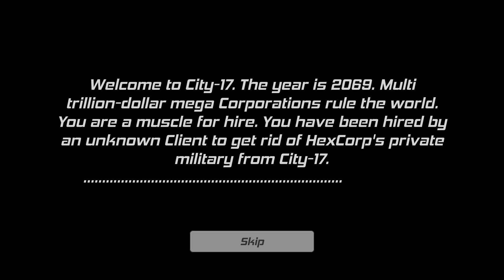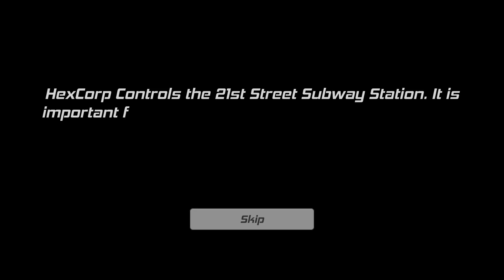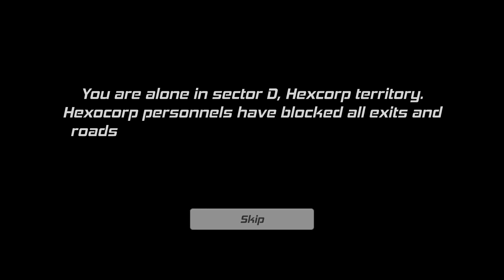CYBERPUNK 2069 Gameplay On Android ULTRA REALISTE FPS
CYBERPUNK 2069 Gameplay video on Android 1080p.

CYBERPUNK 2069 by DormRoom

Welcome to city 17, a dark dystopian city in the year 2069. Multi trillion dollar mega corporations rule the world. You are a muscle for hire. You have accepted a contract from an unknown client. Your task is to clear city 17 from the holds of HexCorp corporation. HexCorp corporation's private military controls city 17.

Features :
* Beautiful Graphics
* Lots of weapons
* Challenging Enemies
* Immersive Gameplay
* Immersive Sound Track
* Highly optimized for great performance
* Four awesome levels (more coming)

Fight through dark , gritty but colorful rainy and spectacular streets and alleys of city 17. Your enemies are armored and tough but no one walks with a bullet in their head. The Cyberpunk theme and music of the game will immerse you into its beautiful world.

Find lots of guns and hidden health packs. Perform head-shot kills for cool bullet time effect. Fight through several Levels to defeat HexCorp Army.

This Channel All About Android IOS Gameplay

Download CYBERPUNK 2069

Categories : Action
Play Style : Shooting, First-person shooter (FPS)
Battle : Real-time
Themes : CYBERPUNK 2069
VIP : No
Size : 195 MB

OR

Thanks all of you for watching.